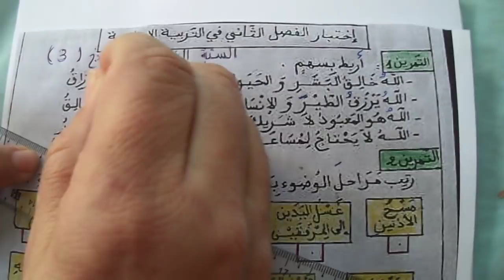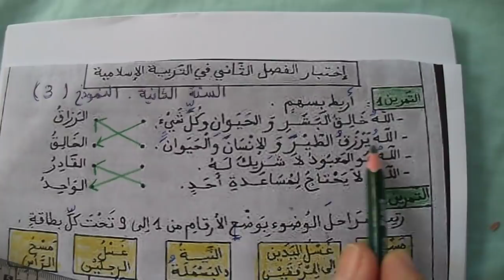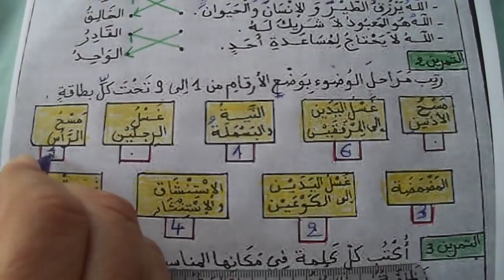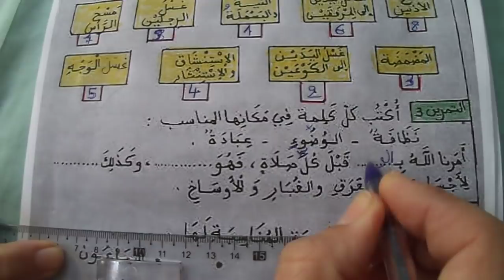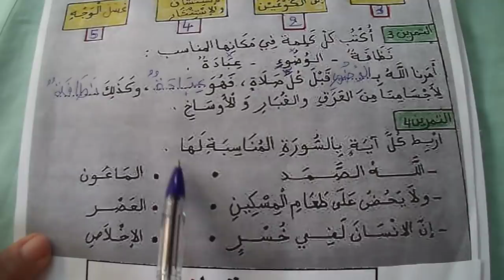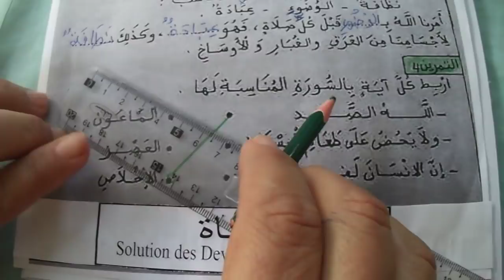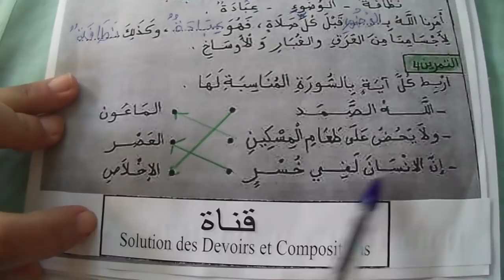السنة الثانية ابتدائى حل اختبار في التربية الاسلامية النمودج 3 الفصل الثانى الجيل الثانى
السنة الثانية ابتدائى التربية الاسلامية الجيل الثانى